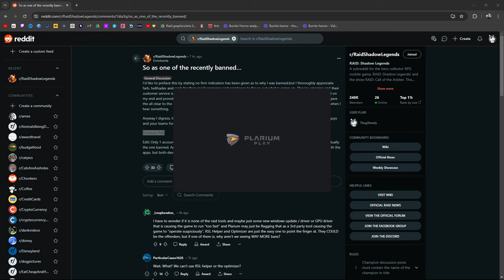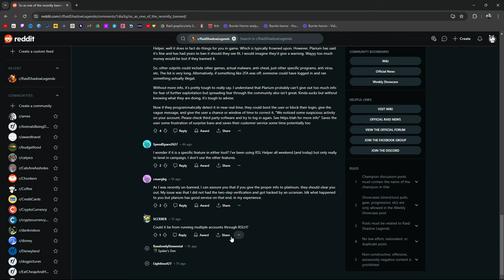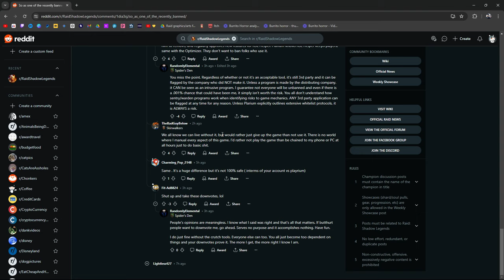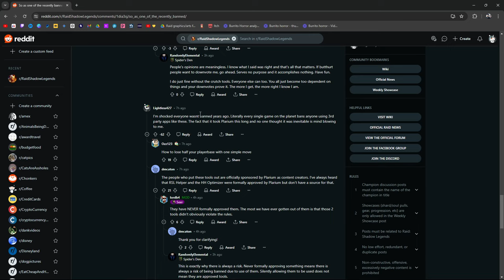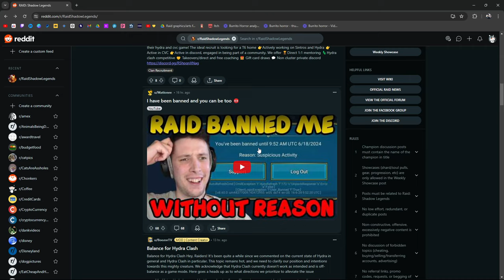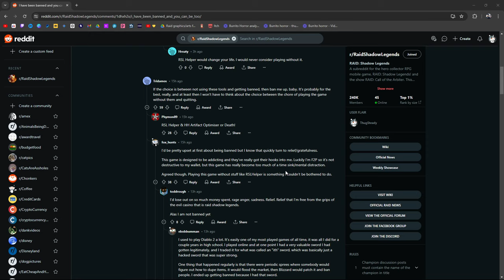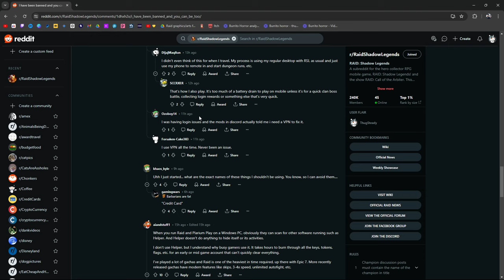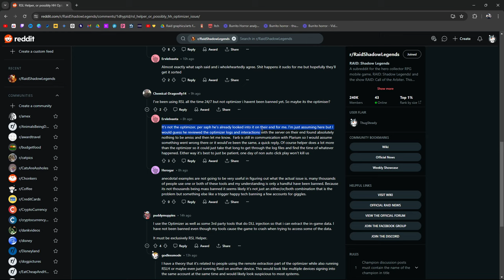"HH Optimizer & RSL Helper OR DEATH!" | Raid: Shadow Legends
Got Banned? No one knows why.